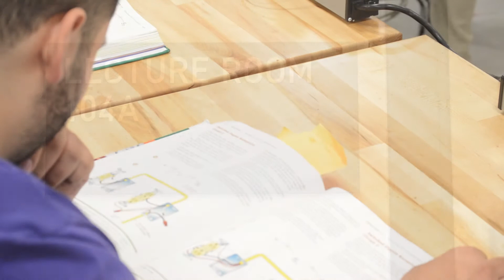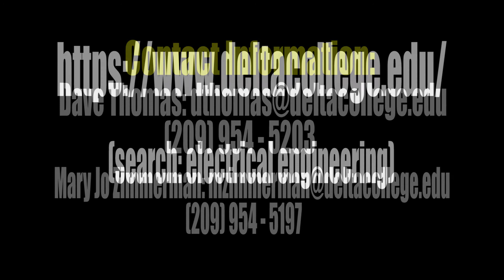San Joaquin Delta College Electrical Engineering Department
Content created during spring 2017 by students of the San Joaquin Delta College Radio Television Department. This video project was produced by Argenis R. and Byron B. from RTV 23.